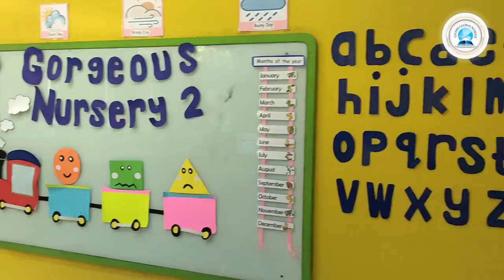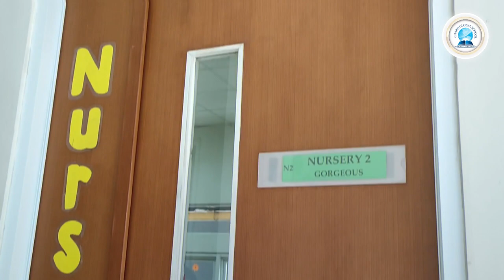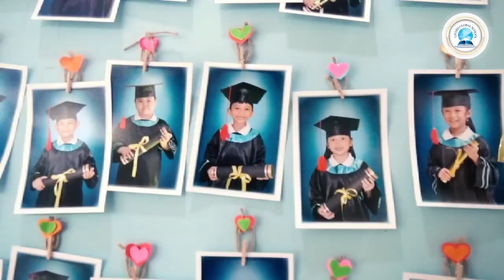VIRTUAL OPEN DAY SCHOOL TOUR AND ACTIVITIES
WELCOME TO CHARIS GLOBAL SCHOOL
Nurturing Global Citizens

A Place to Play, Learn, & Grow Together
Charis Global School offers 13 levels of education which are split into four categories. The first two levels are under the Nursery Programme N1-N2 followed by the next two levels under the Kindergarten K1-K2 Programme. The succeeding six levels are categorised as Primary Programme P1-P6 and the last three levels are categorised as Junior High School Programme JH1-JH3.

Every child who passes through the door of Charis Global School will find it a place of joy and security, a place where each child can develop, learn and discover the riches of the world within and outside of the child.